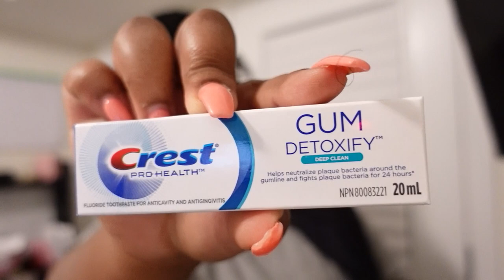Weekend Vlog (Downtown Toronto, Orange Theory, Movie Date, etc)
What's up Sweettimers,

 ♡My Social Medias (Lets Chat)♡